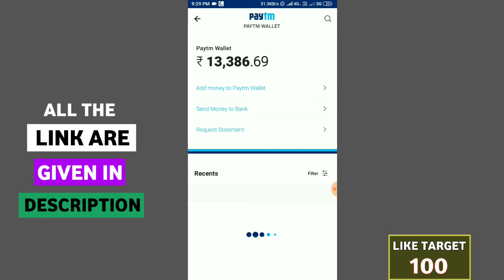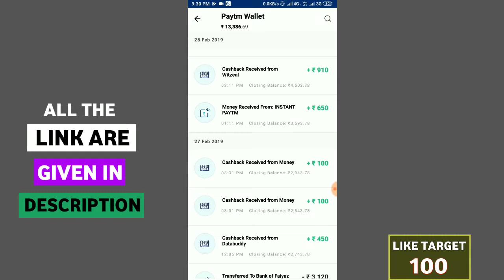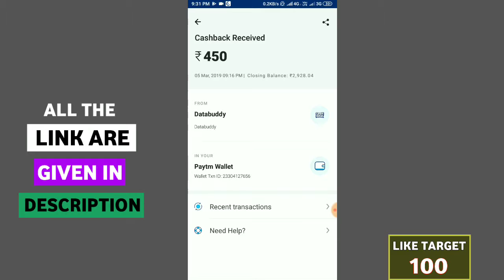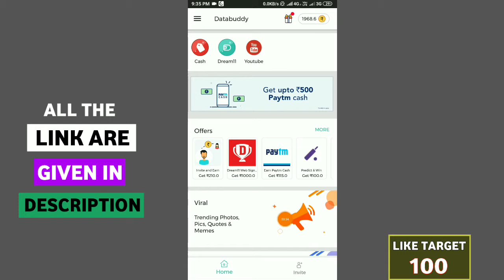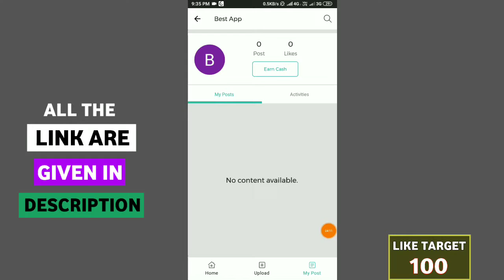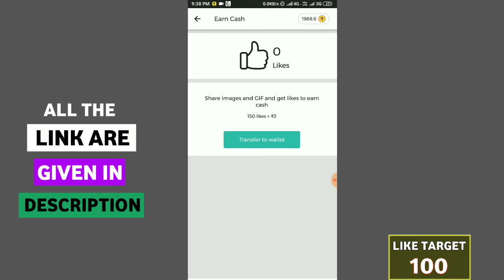Ab WhatsApp चलाकर रोज कमाओ 5000₹ !! 1 Message ₹450 रूपए !! 100 Message ₹4500 रुपए